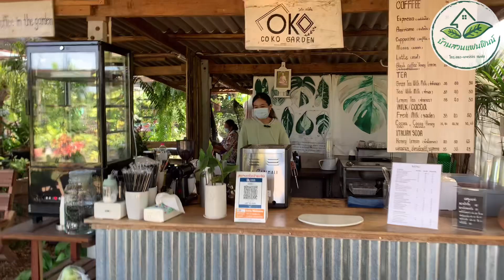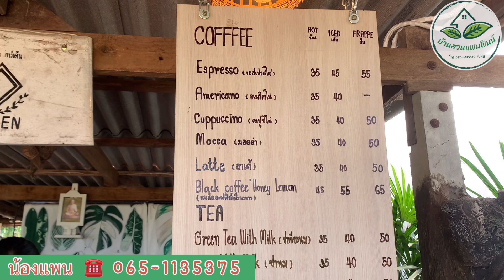ชี้เป้า | ร้านกาแฟในสวนต้นไม้ รสชาติดีเว่อร์ บรรยากาศสุดฟิน!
ติดตามพูดคุยกับฝนได้ที่ ▶️ เพจ facebook : บ้านสวนแฟนฟินน์

โทร และ ไลน์ ➡️ 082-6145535